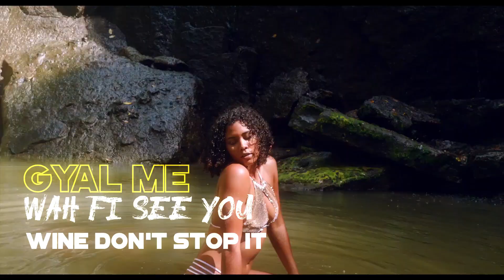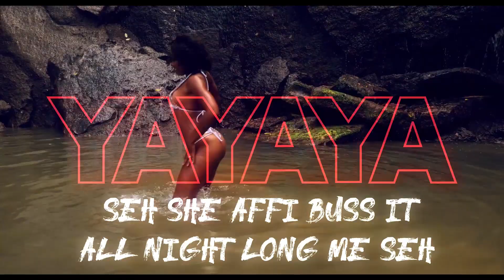J Lucia - Bruk It (Lyric Music Video)